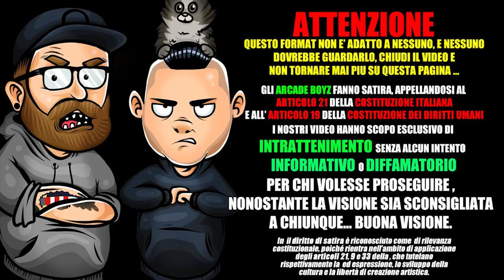SKIOFFI - BLACK OPS ( dissing HIGHSNOB ) | RAP REACTION 2018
Gli arcadeboyz fanno la reaction alla nuova risposta di skioffi contro Mike Highsnob dal titolo Black "OPS"